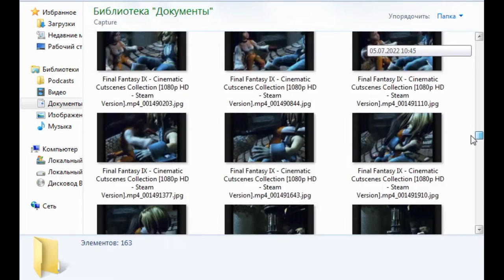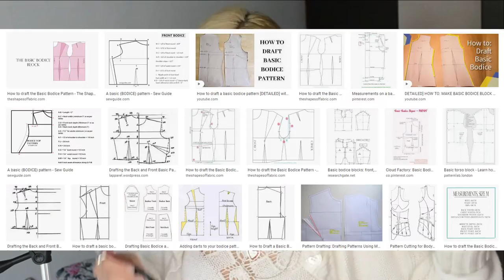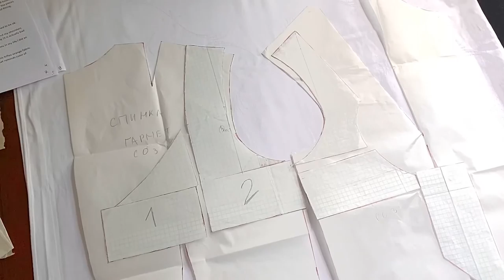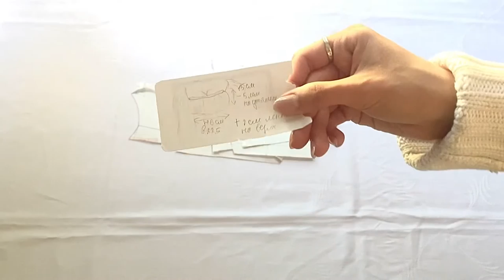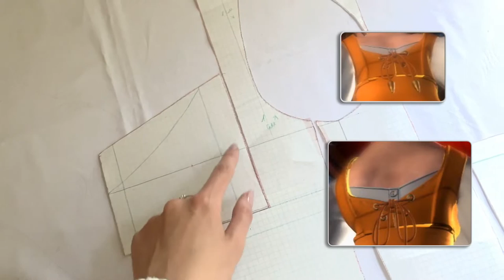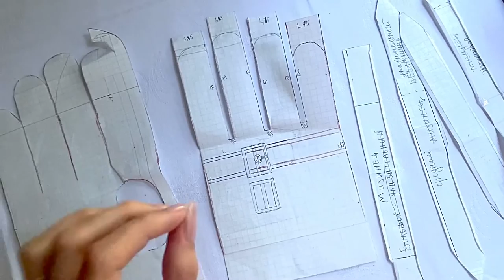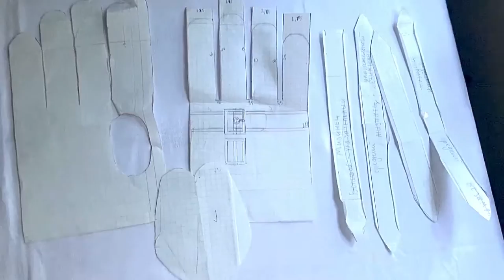My Most Iconic Cosplay ⚜️ Princess Garnet Final Fantasy IX 𝐂𝐎𝐒𝐏𝐋𝐀𝐘 𝐒𝐓𝐎𝐑𝐘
Princess Garnet Til Alexandros XVII from Final Fantasy IX cosplay making story. Ultimate most complete guide on how to make canonical Dagger cosplay. FF9 original video game for PSOne.

❔ Have you ever tried making a cosplay as detailed as I did with Princess Garnet? What was the most challenging part? Write down in the comments! 🖍️

00:00 - Why is Princess Garnet cosplay so important to me?
02:45 - Where to start working on a cosplay costume?
04:17 - Tip on how to choose a reference for cosplay
05:26 - A life hack that makes cosplay work easier
06:59 - How to make patterns for a cosplay costume?
10:00 - How to make your base body pattern?
11:50 - Princess Garnet cosplay costume patterns
13:47 - How to sew canonical Garnet Til Alexandros orange costume
18:20 - How did I sew Garnet's jumpsuit seamlessly?
21:34 - How I made canonical seams and lacing for Dagger cosplay
26:08 - Canonical belts on legs for Dagger cosplay
29:50 - How to sew canonical Princess Garnet blouse
34:42 - How to sew canonical voluminous sleeves for Dagger cosplay
37:00 - How to sew gloves for cosplay?
40:56 - Canonical red boots for Garnet cosplay
42:56 - Garnet Til Alexandros complete cosplay look

In this video, I share the ultimate guide on how I created the most important cosplay of my life—Princess Garnet from *Final Fantasy IX*. This character is the reason I started cosplaying, and I’ll take you through the entire process, from choosing the right references to crafting the most detailed and canonical version of Garnet Til Alexandros’ iconic costume.

You’ll learn how I approached the design, analyzed her outfit, and tackled challenges like pattern-making, sewing techniques, and assembling all the intricate details that make this cosplay stand out. Whether you're a beginner or intermediate cosplayer, this guide offers tips, tricks, and hacks to make your own *Final Fantasy IX* cosplay, including sketching, creating patterns, sewing the jumpsuit and sleeves, and even crafting paper buckles! I also share how I made my costume sit perfectly, and how to sew knit fabric on a basic sewing machine.

This video is perfect for cosplay fans, *Final Fantasy* enthusiasts, or anyone looking for cosplay inspiration. Don't miss this detailed step-by-step guide to creating the perfect *Garnet Til Alexandros* cosplay, complete with professional tips to bring your *Final Fantasy* dreams to life!

𝘔𝘢𝘬𝘦 𝘤𝘰𝘴𝘱𝘭𝘢𝘺 𝘧𝘶𝘯 𝘢𝘨𝘢𝘪𝘯 ♥️